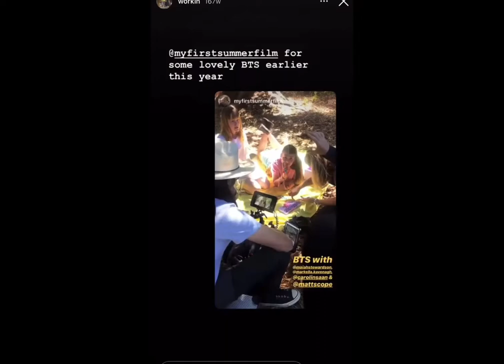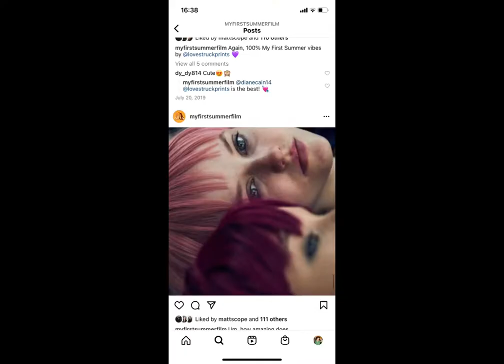MY FIRST SUMMER FILM AND CAST